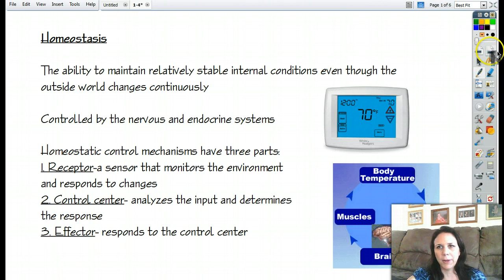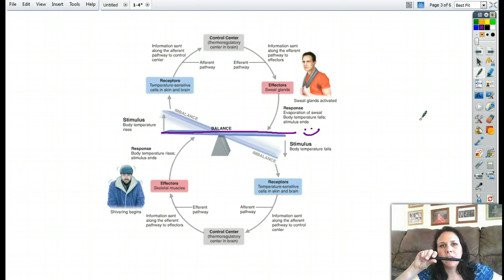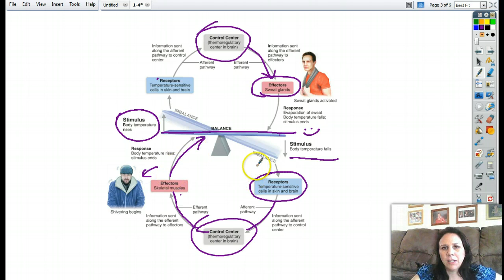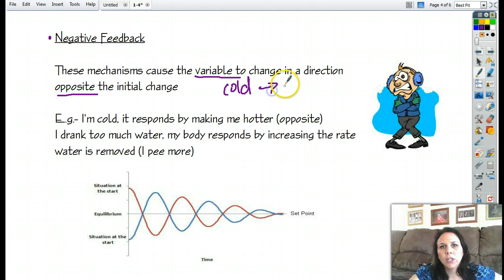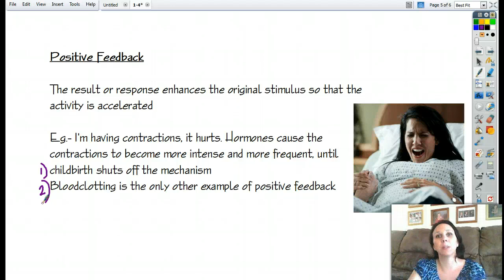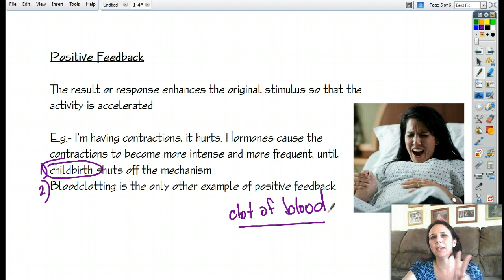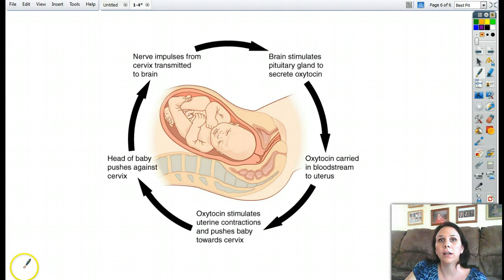Anatomy 1-4 Homeostasis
Homeostasis